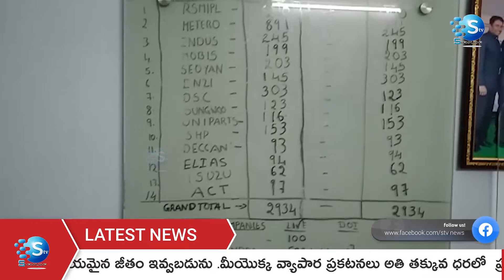యువతకు ఉపాధి లక్ష్యంగా వికాస కృషి